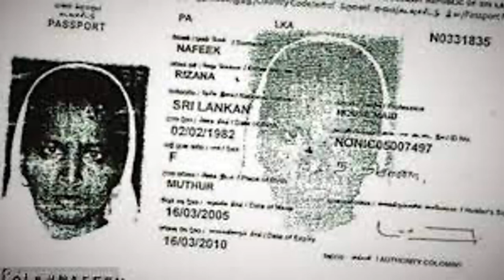The Controversial Execution of Sri Lankan Rizana Nafeek in Saudi Arabia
Today we are looking into the controversial execution of Rizana Nafeek, a Sri Lankan Citizen in Saudi Arabia who was 17 when she allegedly murdered a four month old child.

We will explore the life of Nafeek and what lead her to work in Saudi Arabia as a maid despite only being aged 17 as well as the alleged murder of four month old Naif al-Quthaibi as well as the desperate and ultimately fruitless attempts by the Sri Lankan government and other world figures to save the life of Nafeek.

Media footage is copyright SBS Australia, NDTV and BBC News.

Don't forget to hit that like button as well as the subscribe button and the bell icon to be notified of when new videos come out as well as comment on the video!